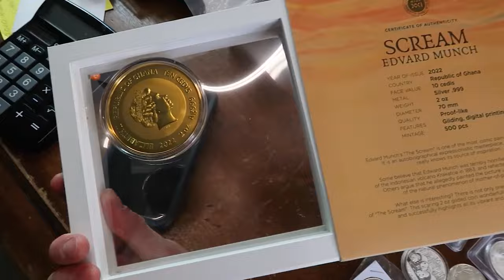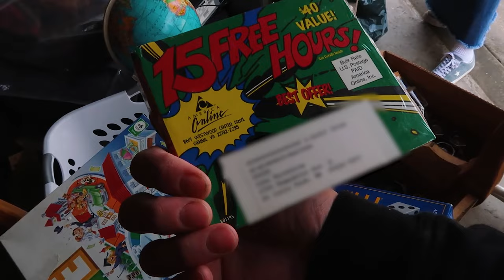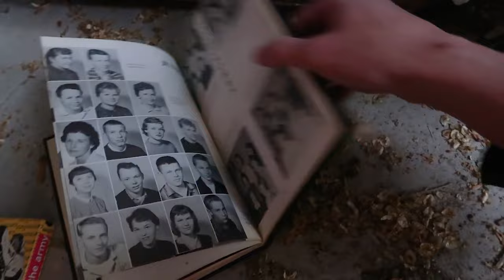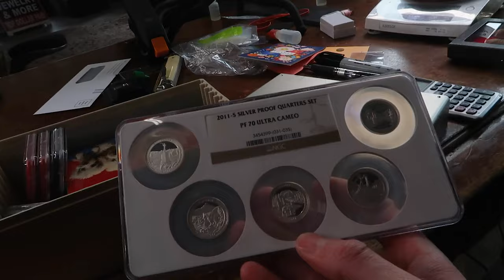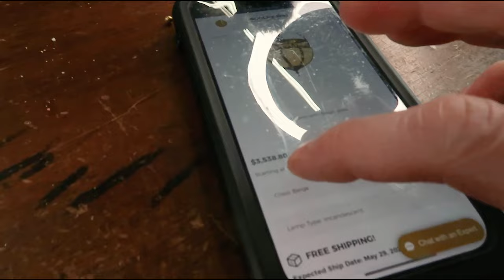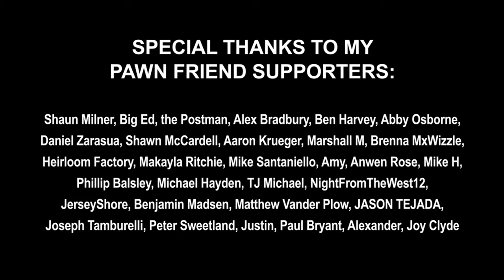The Rich History of Tiffany Company Lamps 💡 A Journey into Vintage Luxury - PAWN MAN Ep. 87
Hey everyone, it's Evan Kale here. In today's journey, I venture into an adventure filled with nostalgia, rare finds, and the stories they carry. Imagine diving into a hoarder's collection, where every item is a portal to the past.
➡️ From relics of the '90s that catapult me back to my childhood, to pristine Barbies that have remained untouched in their boxes, each discovery is a piece of history waiting to be told.
But there's more to this adventure than just digging through the past. I find myself delving into the illustrious world of Tiffany Company lamps, uncovering the legacy of Louis Comfort Tiffany and the art nouveau movement.

This exploration is not just about admiring the beauty of these lamps but understanding the craftsmanship, rarity, and the meticulous details that define genuine Tiffany pieces.
➡️ Join me on this thrilling exploration as we uncover the hidden stories and secrets of the past. Whether you're a seasoned collector or simply intrigued by the tales that history has to offer, this episode promises a captivating blend of education, discovery, and the undeniable charm of uncovering history's treasures.

💬 Have you ever discovered an authentic Tiffany lamp or any Tiffany & Co. treasure? Share your story and how you identified it in the comments below!

*Welcome to the official YouTube channel of PAWN MAN, your destination for diving into the fascinating World of Gold & Silver from the Heart of Minnesota.*

I'm Evan, the face behind PAWN MAN, and on this channel, the crazy world of gold and silver deals comes to life. Here, we dive into the core of gold and silver trading, revealing the essence of our reality show. It's more than a business; it's a gateway to a treasure trove of stories, unfolding daily through genuine transactions of precious metals, rare coins, and more.
➡️ At PAWN MAN, each episode is a quest for discovery, from authenticating antiques and unearthing vintage collectibles to navigating the intricate art of jewelry appraisal. Our journey is rich with numismatic insights, offering a deep dive into rare coin collecting, expert coin grading, and the critical skill of counterfeit detection. We shine a light on the darker corners of the pawn world, exposing scams and sharing the guarded secrets of ethical precious metal trading.

This channel is a haven for anyone fascinated by the excitement of treasure hunting, the strategic negotiation of gold and silver, and the thrill of identifying valuable antiques. Whether you're here to learn about historical artifact deals, enhance your understanding of pawn industry practices, or simply enjoy captivating stories, PAWN MAN has you covered.

Join me, Evan, as I navigate the wild west of pawn deals, offering insights, tips, and a behind-the-scenes look into the world of PAWN MAN.

📲 *Follow PAWN MAN on social media!*

📦 PAWN MAN on eBay

📕 BOOKS BY EVAN KAIL (AKA Pawn Man)